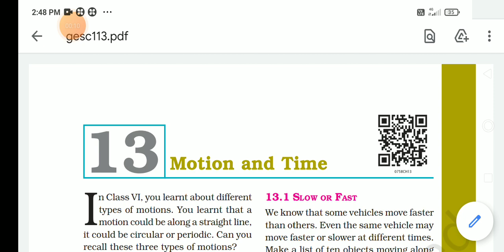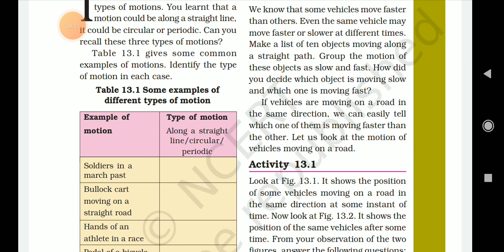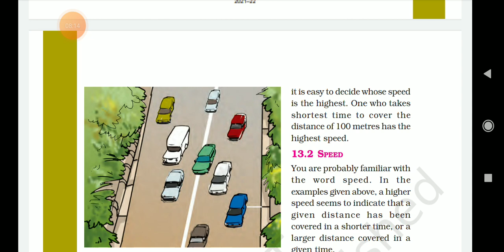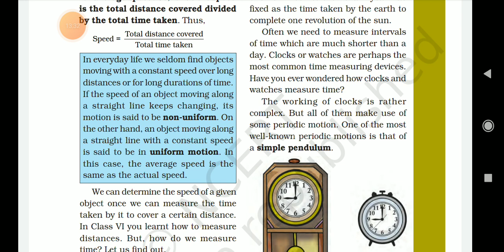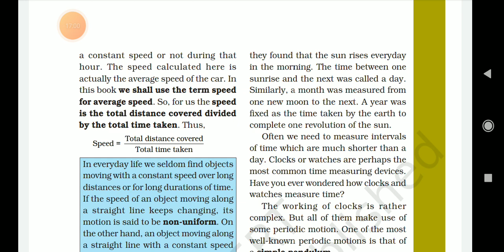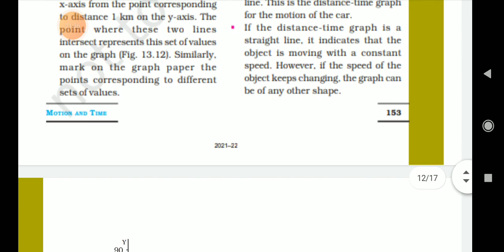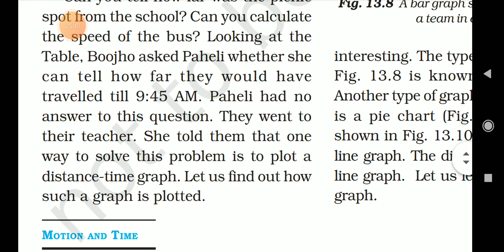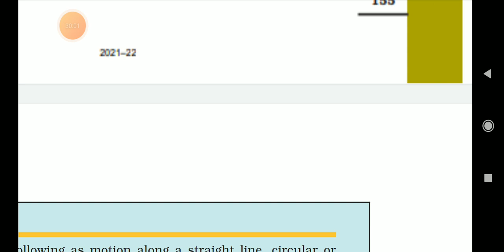std 7 eng science ch 13 part 1